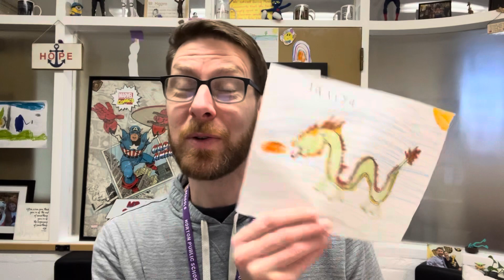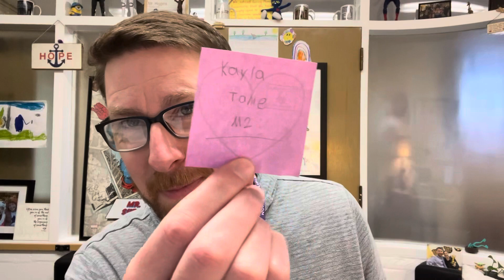Morning Announcements 2-9-24